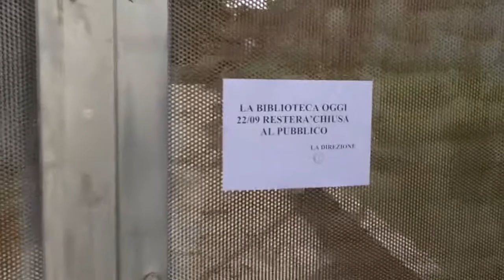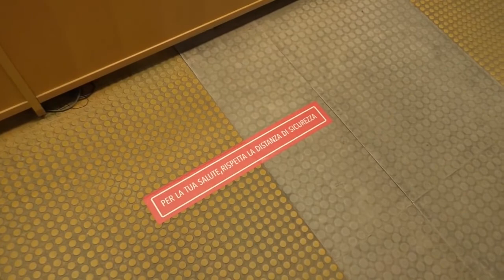Nuoro La Biblioteca Satta, dopo la chiusura per Covid, riapre lunedì 26 09 20